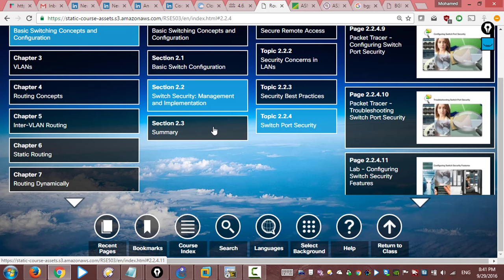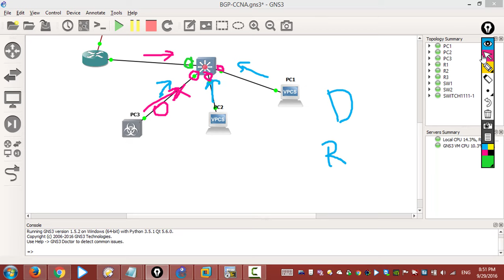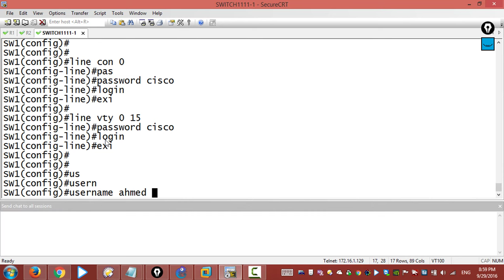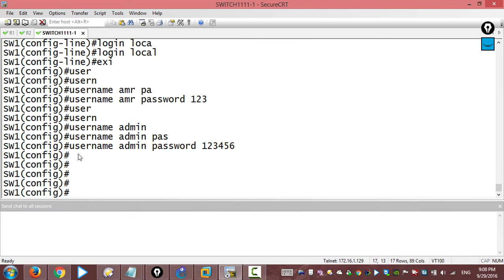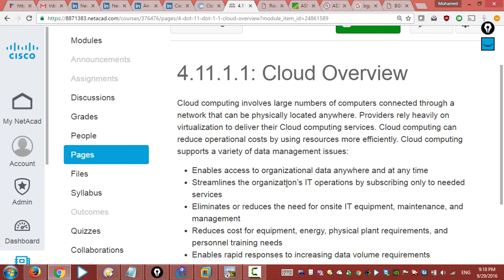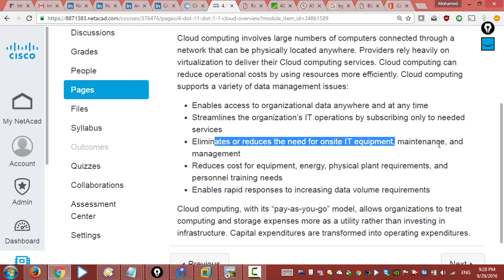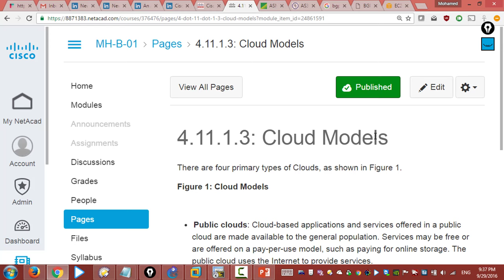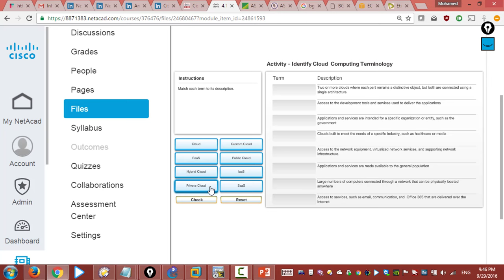Connecting Networks - Lecture 05 Part 2 (Bridge)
CCNA R&S 6.0 Bridging
Connecting Networks (CN) New Content

4.6.1.1: DHCP Snooping

4.6.1.2: AAA with RADIUS and TACACS+

4.6.1.3: 802.1X

4.6.1.4: Activity - Identify the Security Best Practice

4.11.1.1: Cloud Overview

4.11.1.2: Cloud Services

4.11.1.3: Cloud Models

4.11.1.4: Cloud Computing versus Data Center